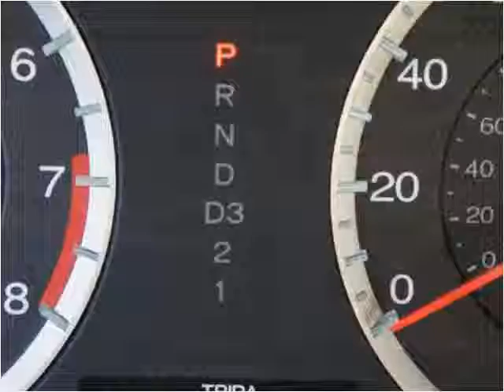2009 Honda Accord Used Cars Linden NJ